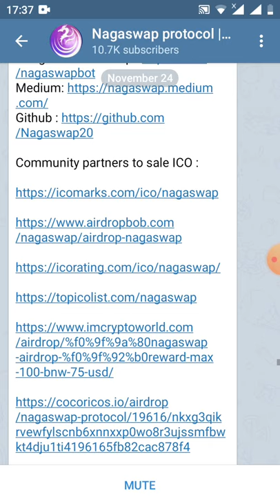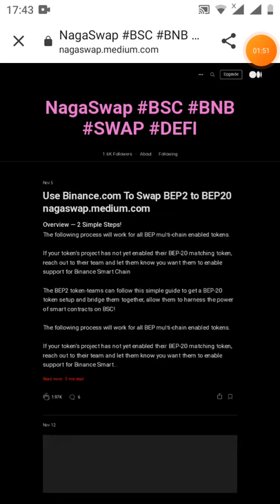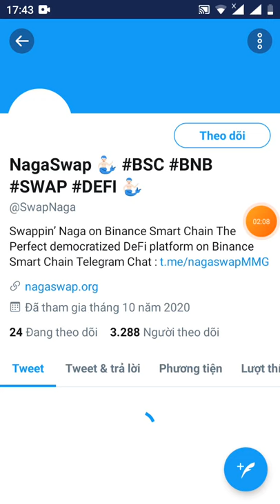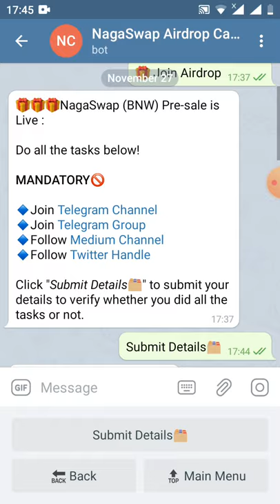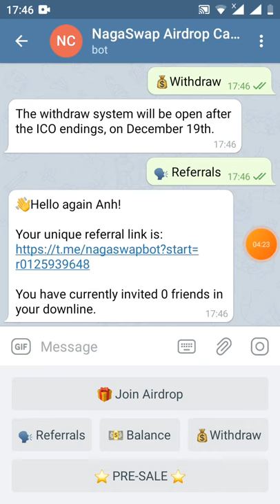HD nhận 100BNW (bnb smart chain ) rút tiền 19/12/2020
👋Hello again Anh!

You have currently invited 0 friends in your downline.